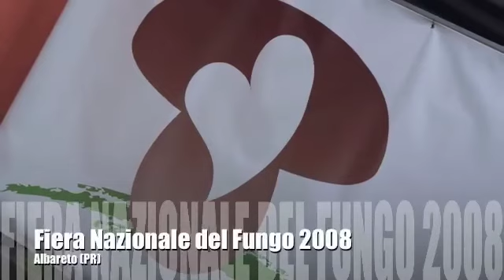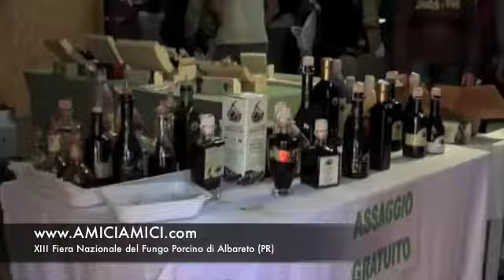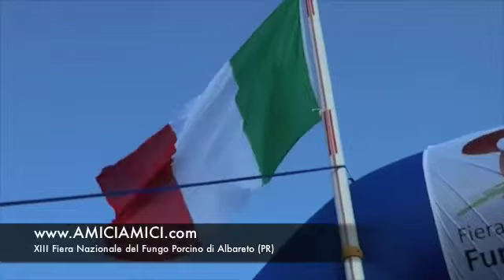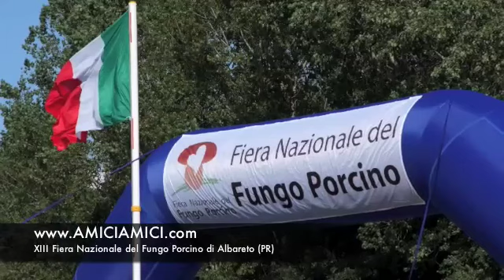Fiera Nazionale del Fungo Porcino di Albareto 2008 (Parma)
Immagini dalla XIII edizione della Fiera Nazionale del Fungo Porcino di Albareto, valtaro in provincia di Parma.
Alla presenza di Edoardo Raspelli, dopo Mela Verde su Rete 4, a spasso per gli stand gastronomici ed in diretta con i migliori chef italiani.